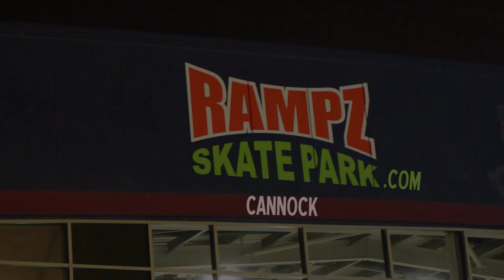Phoenix Taking Flight @ Rampz - Stencil Graffiti Timelapse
Phoenix Riders Artist Dan Wood & Owner Ian Johnstone took a trip to Rampz Skatepark, Cannock, to take on Dan's largest stencil graffiti project to date.

8 hours of creativity in a 2min30 short vid

Rampz Skatepark have a range of Phoenix Clothing in stock, go check it out.

Thanks for all your time & effort Dan, you are, in fact, a legend.